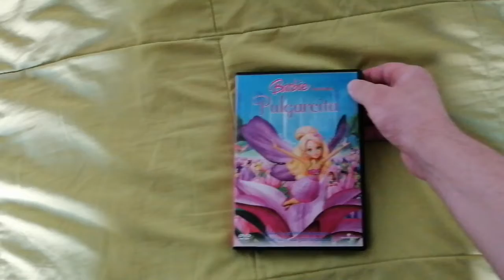Unboxing DVD Barbie Presenta Pulgarcita 2009